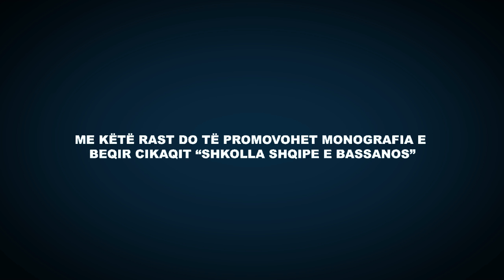Shkolla shqipe e Bassanos (Bassano del Grappa- Itali)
Bashkimi Kombëtar, Shkolla shqipe e Bassanos